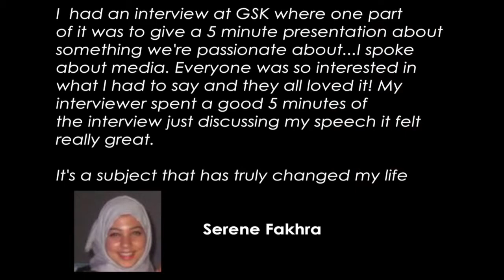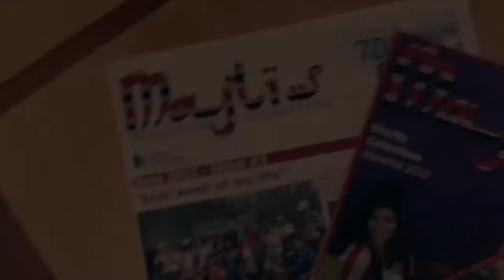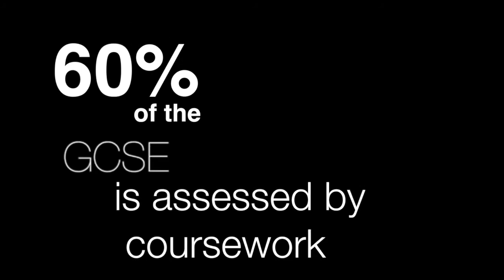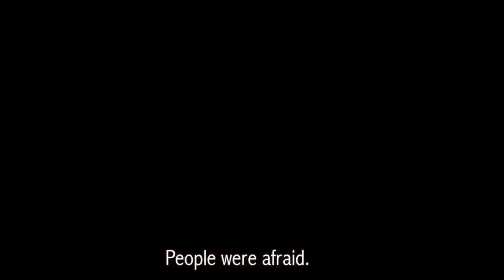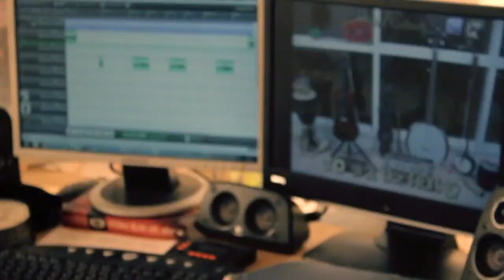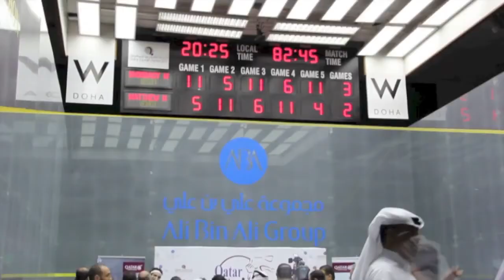Media Studies at Doha College 2014